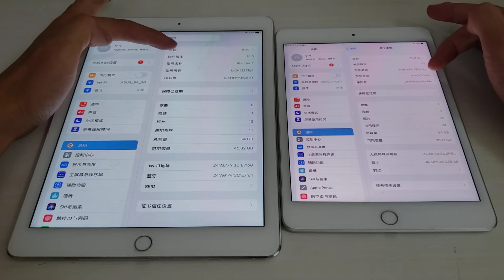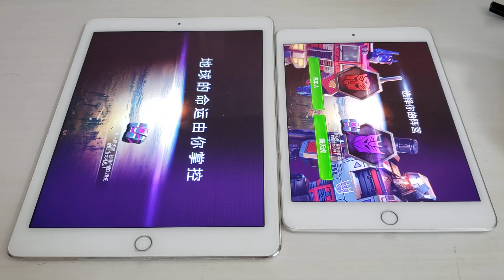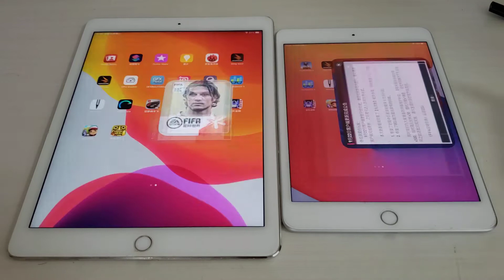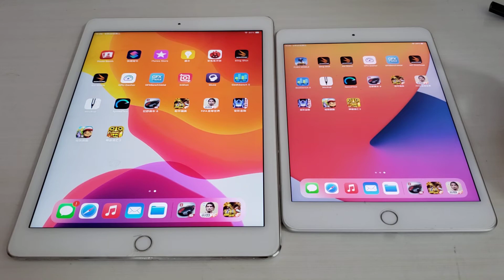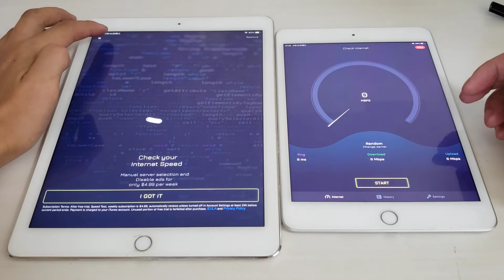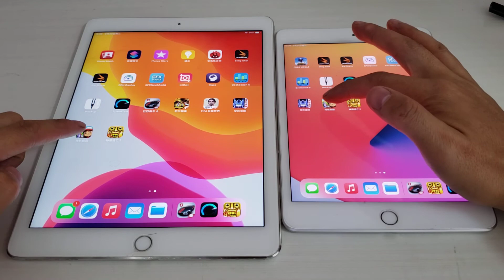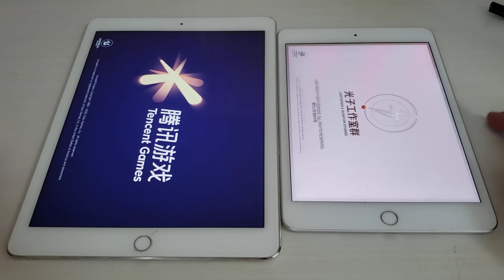iPad Air 2 iPadOS14 vs iPad Mini 5 iPadOS14 Speed Test